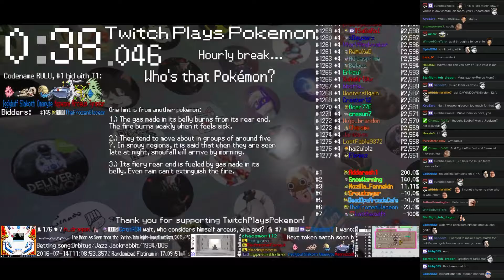Twitch Plays Pokémon Battle Revolution - Match #50202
Match #50202 [Blue: Chimchar, Monferno, Salamence] vs [Red: Bronzong, Weavile, Omastar]